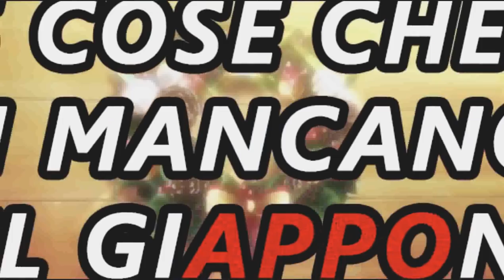5 COSE CHE MI MANCANO DEL GIAPPONE by Sebastiano Serafini con Lilletta Ely in Giappone